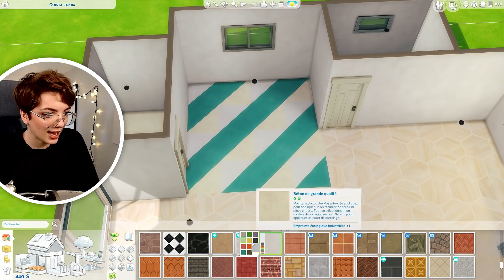Construire une maison pour 8 Sims avec 20.000$ ? | Challenge Sims 4 🛠️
Construire, c'est trop facile. Du coup, je me rajoute toujours 45 000 contraintes. C'est plus rigolo de galérer. Surtout quand on est une girouette.

Petit récapitulatif des codes :
. Ouvrir la barre des codes : ctrl+shift+C
. Activer les codes : testingcheats true
. Déplacer librement les objets : bb.moveobjects
. Activer le debug : bb.showhiddenobjects
. Activer le debug des mondes : bb.showliveeditobjects
. Donner une somme d'argent à un foyer : money X - avec X=somme -
. Réduire les objets : touche )
. Agrandir les objets : touche ^
. Activer / Désactiver la grile : touche G
. Changer le sens du sol : , / ;
. Dupliquer les objets pendant le placement : shift
. Déplacer sur la grille avec 1/4 de carreau de précision : f5
. Placer les objets sans tenir compte de la grille : alt
. Enlever l'interface du jeu : Tab
. Tourner un objet dans tous les sens : caméra Sims 3 + clic + alt
. Enlever les murs : ctrl + clic
. Elever les objets : ctrl+9
. Baisser les objets : ctrl+0
. Sol triangle : ctrl+f

○ Blague du jour : Chez moi, demain vient avant hier. Qui suis-je ?
Un dictionnaire.

○ FAQ :

Tu me conseilles quel pack / d'où vient cette fonctionnalité ?
- J'ai fait une vidéo complète qui inclut le contenu de chaque extension des Sims 4, mon avis à leur sujet et un classement par ordre de préférence

Pourquoi ton jeu est si clair ?
     - Si vous avez des problèmes de souris dans le jeu suite à l'installation, il suffit de désactiver Origin en jeu, et vous pourrez profiter pleinement des belles couleurs !

As-tu des CC / Contenus personnalisés ?
- J'ai créé un post où sont recensés les CC que j'utilise encore (peau, yeux, fond du Créer un Sim)